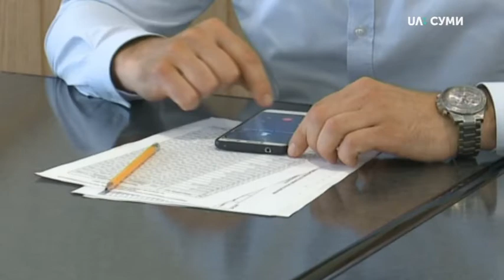На Сумщині розпочалися жнива